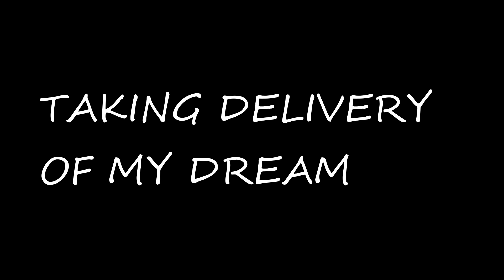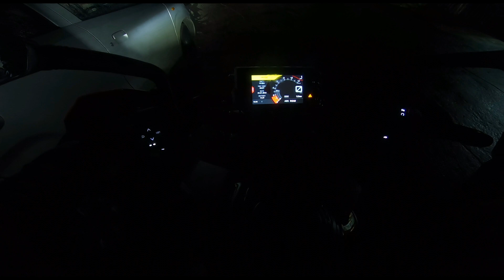TAKING DELIVERY OF MY DREAM BIKE 2023 KTM DUKE390 BS6 DARK GALVANO..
Hey guys this is the delivery video of my dream bike the 2023 KTM DUKE 390 BS6 DARK GALVANO.
music credit

Additional Programming by - Arjit Singh